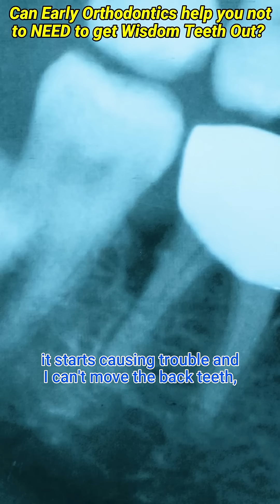Can Interceptive Orthodontics Help Prevent the Need for 3rd Molar /Wisdom Teeth Removal?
Thanks for listening to StraightSmile Solutions. Please access ALL of our free content
This channel is for general informational purposes only. It does NOT constitute the practice of dentistry or any form of oral medicine or any other professional health care services INCLUDING the giving of dental or medical advice. I am an orthodontist but I am NOT YOUR ORTHODONTIST. Please consult with YOUR dentist or orthodontist. This channel is meant to be an informational channel for licensed dentists, NOT CONSUMERS. NO DOCTOR PATIENT RELATIONSHIP IS FORMED! The use of this information and any associated materials is at the users' own risk. The content in this channel is NOT MEANT TO BE A SUBSTITUTE FOR MEDICAL OR DENTAL ADVICED FROM YOUR OWN LICENSED DENTIST OR ORTHODONTIST.

orthodontic courses
Invisalign Consulting
Clincheck
Clin Check
invisalign clincheck
orthodontic consulting faqs
orthodontic webinars
Straightsmile Solutions
Online Orthodontic Consulting
Orthodontic Consulting
orthodontic consultant
Invisalign
smiledirectclub
Braces
Dentist Videos
Dentist Consultation
ClearCorrect
Orthodontics
Treatment Plan
Orthodontics for General Dentists
Easy Orthodontics
Revisions
Refinement
Finishing Cases
Ortho Starts
Posterior Openbite
Straightwire
Gerety
POS
Progressive Ortho
Academy of GP Orthodontics
6MS
Six Month Smiles
Fast Braces
aligner tracking
SDC
Reduce Invisalign Fees
orthodontic education
dental consultant
 ortho classes
clear aligners
ortho training
orthodontic class
orthodontic cases
ortho webinars